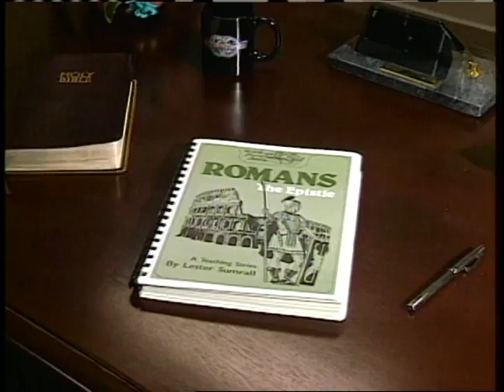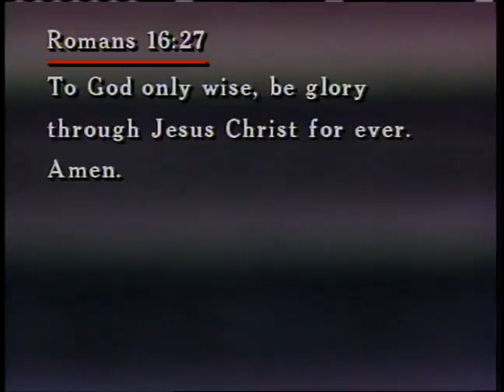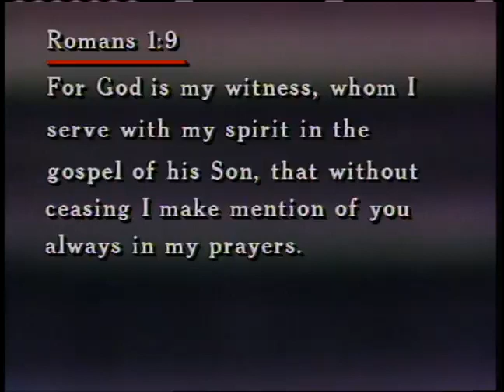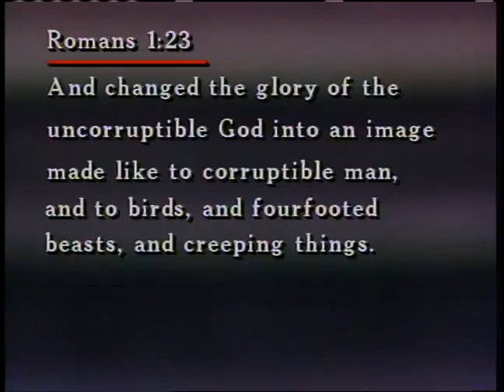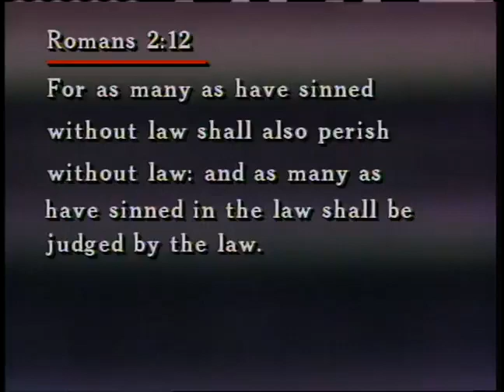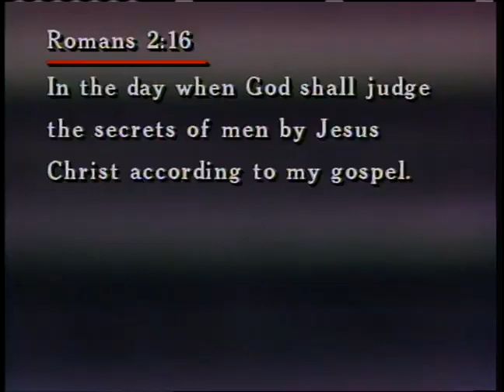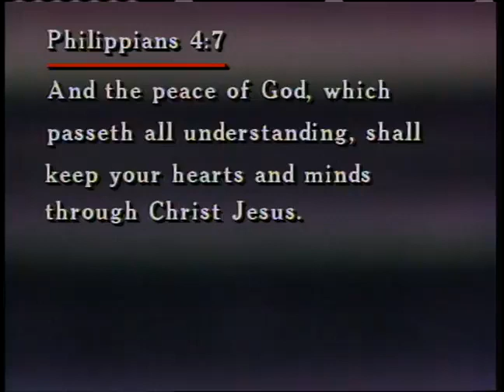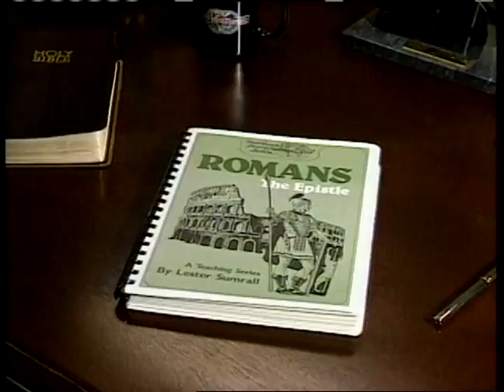Dr. Lester Sumrall - Romans - The Epistle - Part 5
Romans - The Epistle - Part 5
This teaching is exciting in-depth study of the book of Romans by Dr Lester Sumrall.